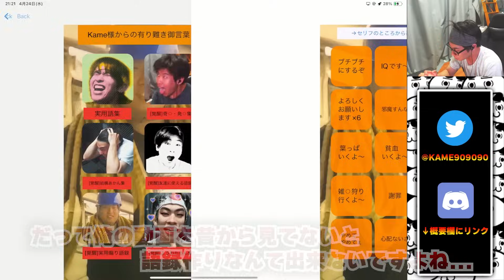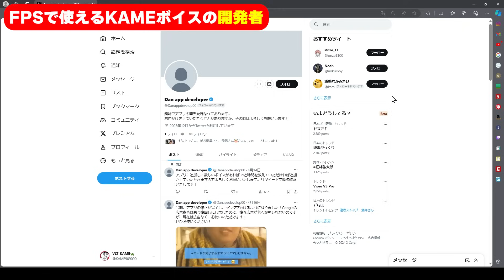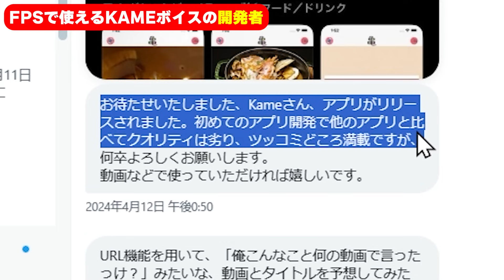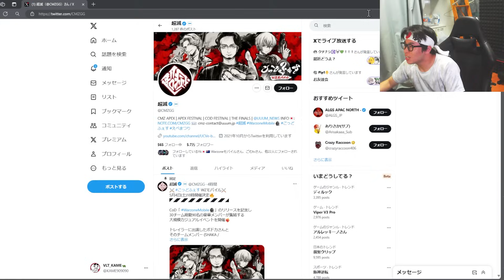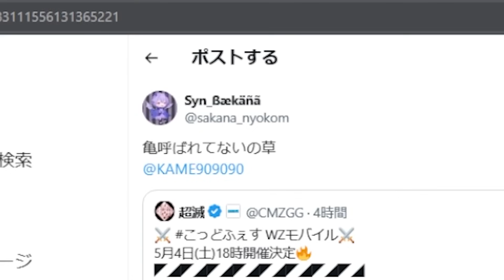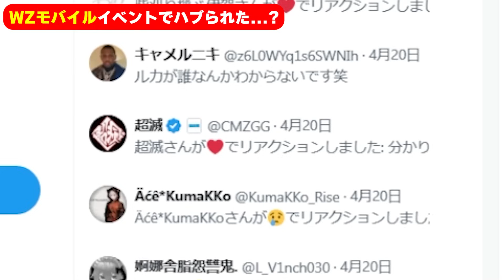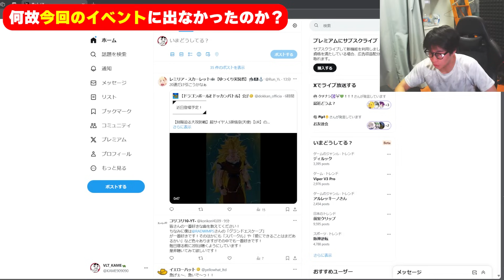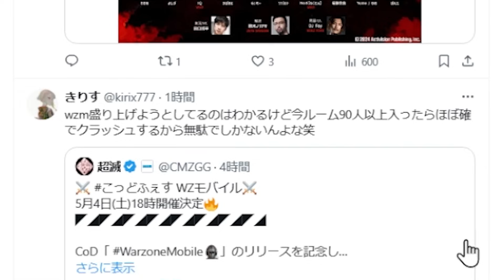【緊急】法廷で会おう。突如App storeで『KAMEのアプリ』がリリースされている件について...